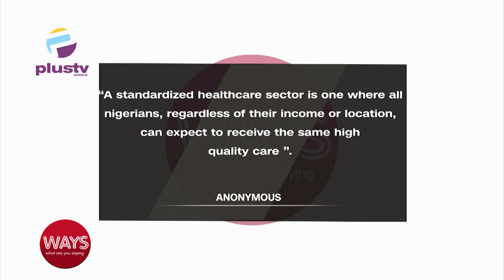How Can We Standardize The Nigerians Health Care Sector?